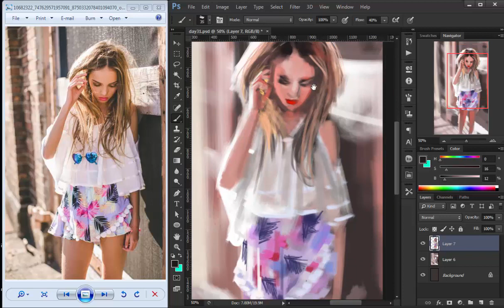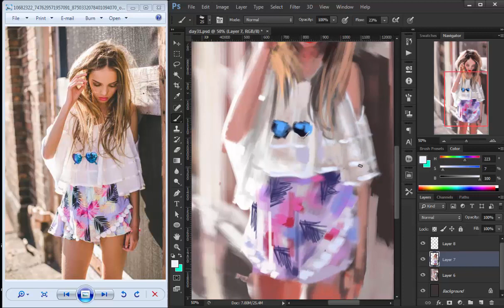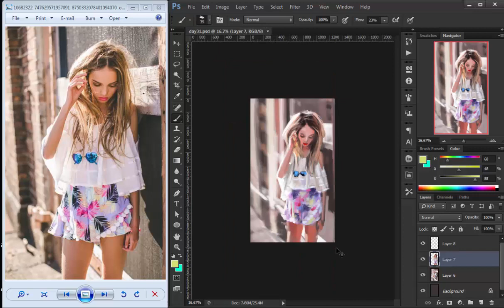Digital Speed painting #1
Here's a time lapse video of a 40 min. speed painting session crunched down to a 8 minutes. It's a digital painting done in Photoshop using Bamboo Splash. There are many mistakes but the idea here is to paint as quickly as possible. It is good for a quick study of colors and it will slowly optimize your painting process as well.  Hope you'll enjoy it! :D